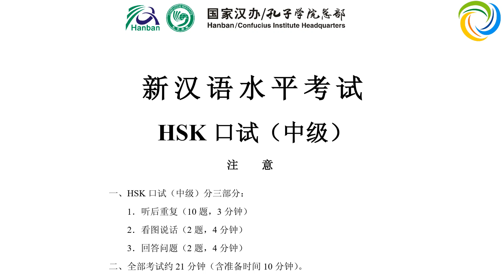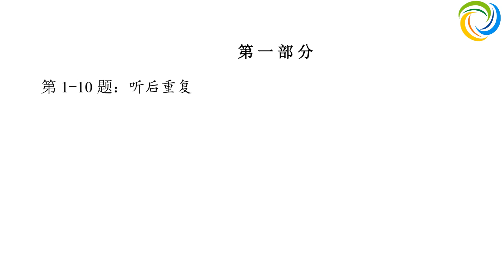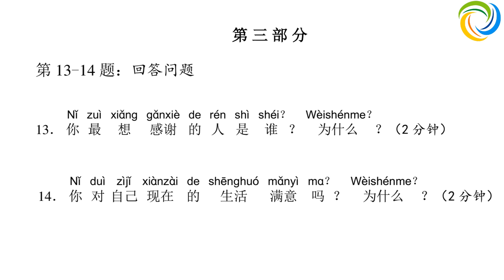模拟试卷 6 | 汉语水平口语考试 - HSKK 中级（Intermediate）| HSKK Mock Test Set 6 | Đề Thi Tiếng Trung HSKK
Amazing Languages | 汉语水平口语考试 - HSKK 中级（Intermediate）|  HSKK Mock Tests | Đề Thi Tiếng Trung HSKK

Hi,

Best regards,

Amazing Languages